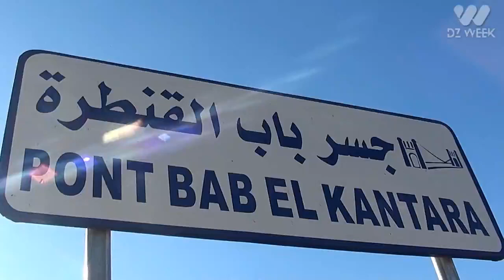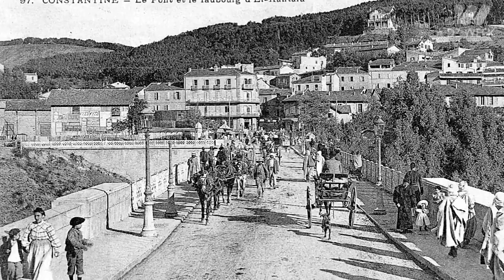I مفاجأة سارة للقسنطينيين I وجدت أحد أبواب مدينة قسنطينة السبعة اليوم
جولة وسط شوارع قسنطينة  السياحية  القديمة وهي اليوم من أجمل المدن الجزائرية  المشهورة في ميدان السياحة والتي تسمى مدينة الجسور المعلقة
اليوم سأكشف لكم  سر آخر من أسرار قسنطينة ..سأخذكم في زيارة لتكتشفوا مكان قريب  داخل المدينة و تمرون عليه يوميا ولكن
 كانت السلطات الفرنسية قد خبأت فيه أحد أبواب مدينة قسنطينة السبعة الا و هو  باب القنطرة...أي البوابة التي سميت عليها كل المنطقة..بالإضافة الى نبذة تاريخية شاملة عن هذا الجسر الذي كلما تهدم يبعث من جديد في كل مرة و كأنه طائر العنقاء
في قناتنا نهدف إلى نشر فيديوهات تصور كل اسماء شوارع قسنطينة أجمل المدن في الجزائر و أماكنها التاريخية و الثقافية الظاهرة و المخفية..و  لهذا نطلب منكم الإشتراك  وتفعيل جرس التنبيهات ليصلك جديدنا في حينه و شكرا
إنظم إلى مجموعة فايسبوك القناة و التي تحمل إسم قسنطينة الآن و شكرا: